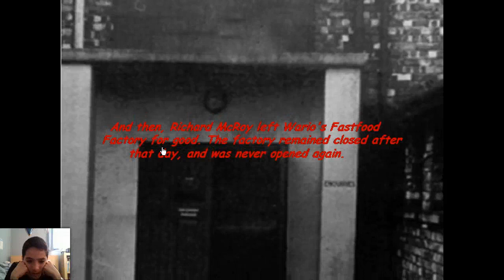Five Nights at Wario's episode 3: Oh yeah also FNaF 3 theory